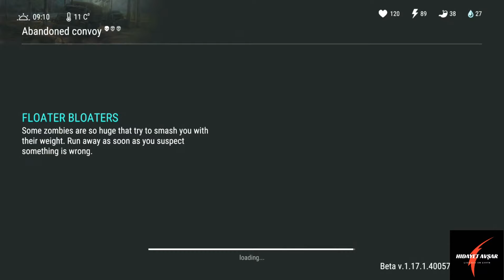CRATERE NASIL GİDİLİR? CRATER NE ZAMAN 15 LEVEL'A DÜŞÜRÜLECEK